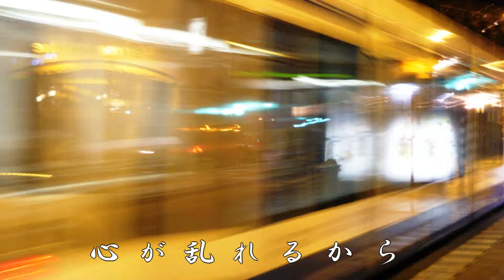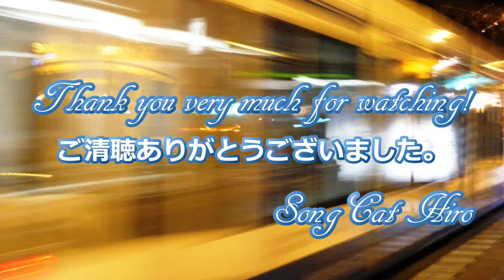『別れの朝』（ペドロ＆カプリシャス）男性ボーカル 歌猫ヒロ SongCat Hiro 歌ってみました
『別れの朝』(ペドロ＆カプリシャス) 歌：SongCat Hiro
歌好きの男性が好きな歌を気ままに歌っています。
某カラオケサイトで，ランキング世界１位になったことがあります。
目立つのが苦手な性格ですので，Youtubeでは地味に歌唱動画をアップしています。
一生懸命に歌っていますので，お耳汚しかと存じますが，最後まで聴いていただけると嬉しいです。